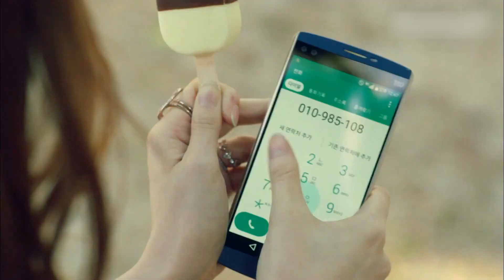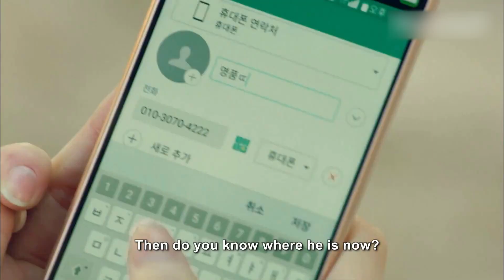You Need My Approval to Date Him | Cheese In The Trap EP.9-3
: Popular-webtoon based drama of a girl who happened to love a sociopath and a sociopath who felt love for the first time.